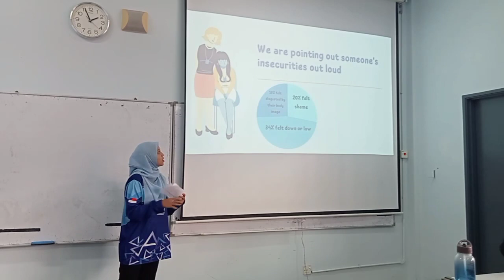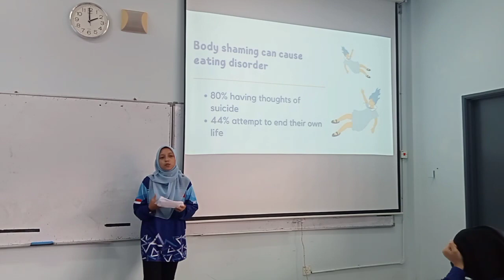NUR AMIRAH SURAYA BINTI SURANI